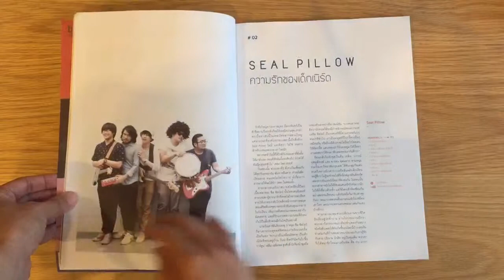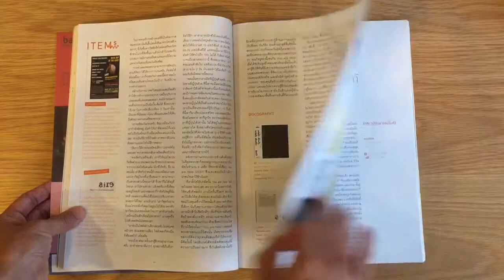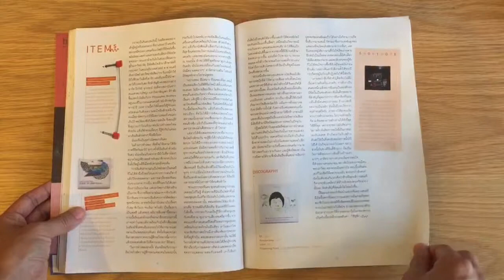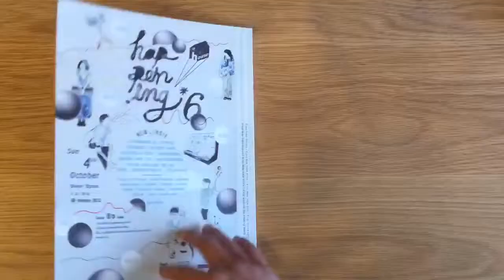HAPPENING NEW INDIE 2015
PLAYLIST รวบรวมลิ้งค์ YouTube ของเพลงที่ถูกพูดถึงในบทสัมภาษณ์ ของทั้ง 24 วง
มาไว้ให้ได้คลิกฟังกันครับ โดยพยายามลิ้งค์ไปที่ Official YouTube Account ของแต่ละวง
(บางวงอาจเป็น YouTube ของค่าย) เผื่อใครชอบแนวทางของวงไหน ก็จะได้ Subscribe กันไว้

ขอให้เพลิดเพลินครับ

*ลำดับวงเรียงตามการพลิกหน้า
ของ Happening New Indie